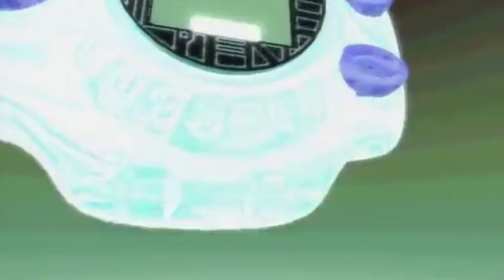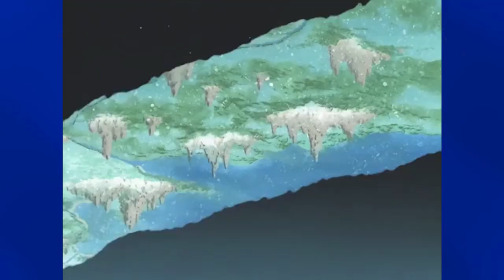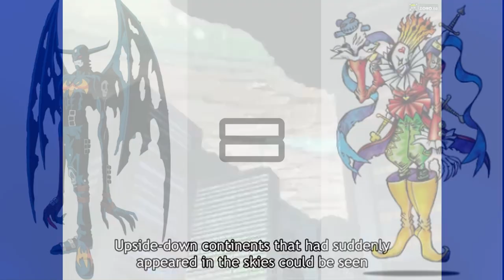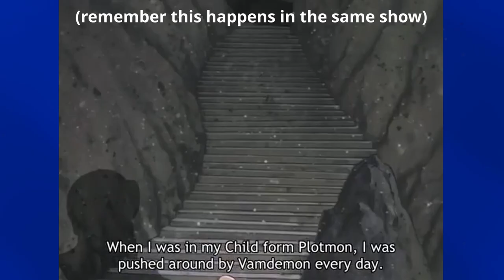Digimon was... weird...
This is a review for the original Digimon Adventures from 1999. If you enjoy this video be sure to like and subscribe, and also comment if you have anything worthwhile to say or if you disagree with what I have to say!

I also intend on watching and reviewing other old shows that could've been nostalgic to people, since I have nostalgia for basically nothing.

Timestamps:

0:00 Intro
1:01 Names
1:41 Animation
2:42 Plot Summary
4:28 File Island Saga
10:34 Server Continent Saga
13:43 Vamdemon Saga
16:08 File Island Return Saga
18:49 Taichi
20:15 Yamato
21:52 Takeru
22:50 Jyou
25:23 Mimi
26:49 Koshiro
27:55 Sora
29:13 Hikari
31:20 Random Gripes and Criticisms (end)